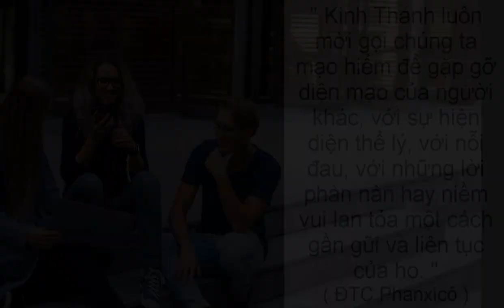Cầu nguyện cùng Đức Giáo Hoàng ngày 05.02.2023 - Tông đồ cầu nguyện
Music_ In Memory of Jean Talon - Mini Vandals
Video from Lumo Youtube chanel
Image by Sasin Tipchai from Pixabay
Photo de Timo Volz sur Unsplash
Video by motionstock from Pixabay
Image by Makalu from Pixabay
Video by Antonio Siqueira from Pixabay
Video by AC LOVES COFFEE...TY. from Pixabay